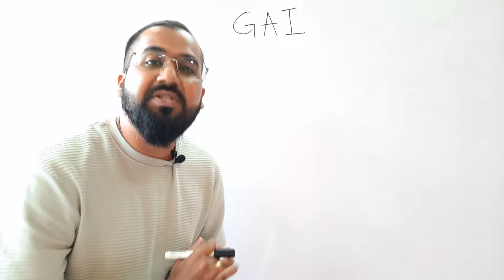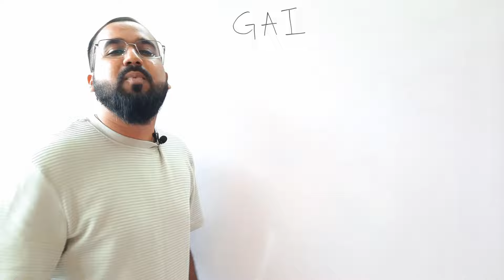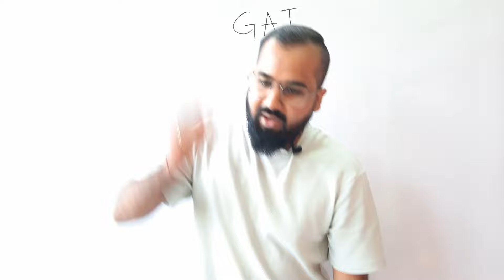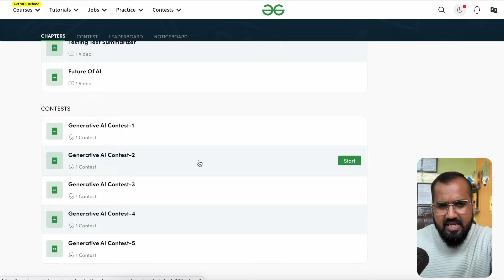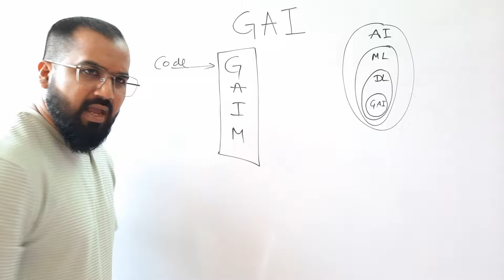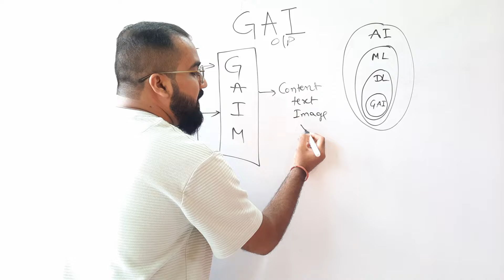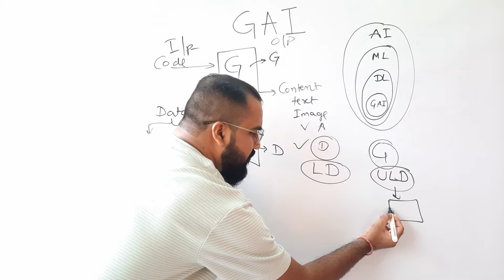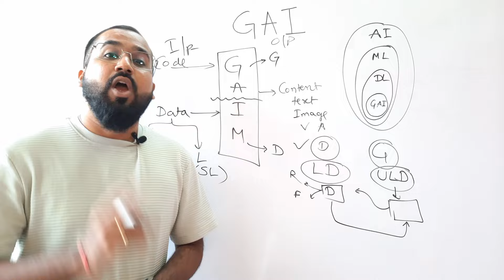What is Generative AI Explained in Hindi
Complete 90% of the course in 90 days and Get 90% refund.